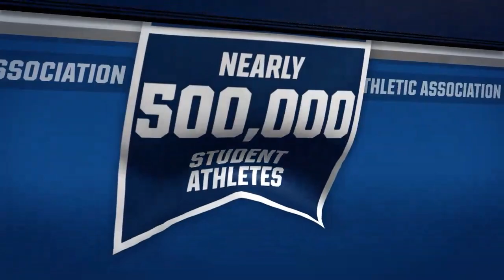Lenoir-Rhyne Football vs West Florida (NCAA National Quarterfinal) 12/7/19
Lenoir-Rhyne hosts North Florida with the winner advancing to the National Semifinal game